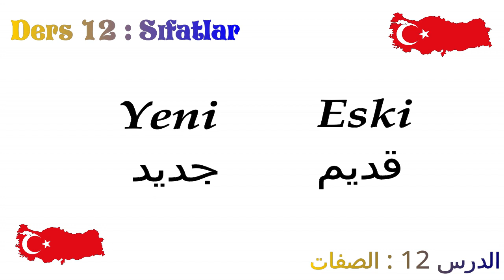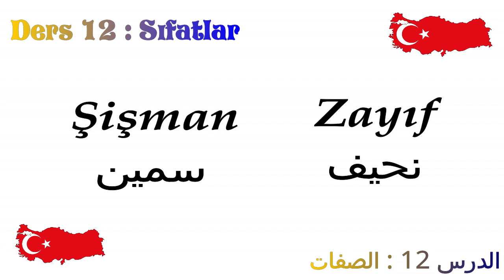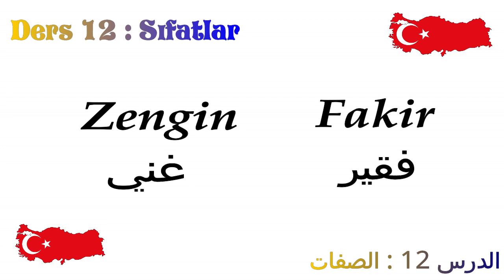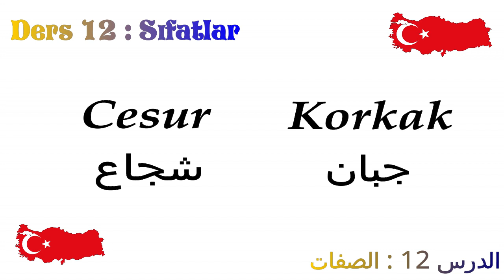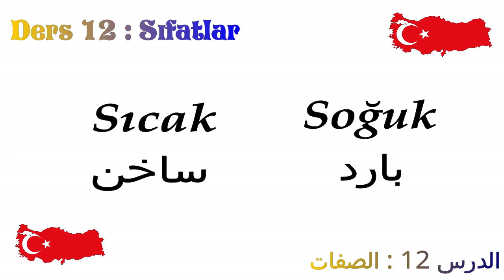سلسلة تعلم اللغة التركية من الألف إلى الياء I الحلقة 12 : الصفات Sıfatlar